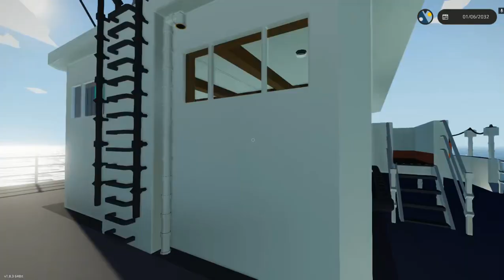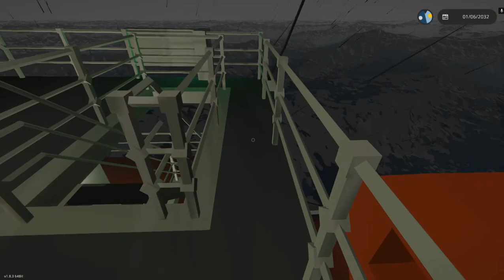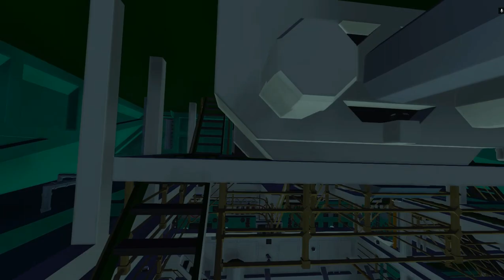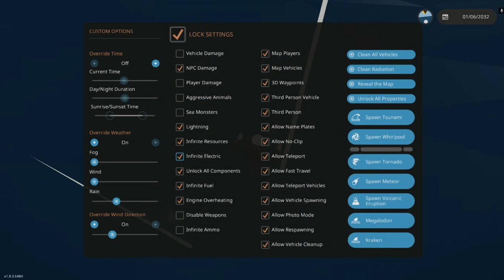Stormworks : Sinking the William A. Irvin but doing it completely wrong